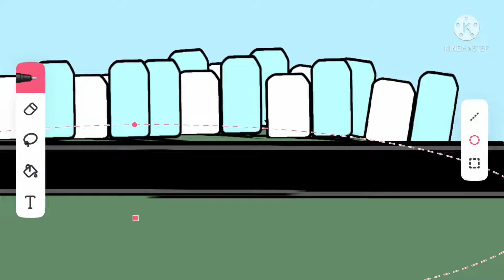Its just a normal day for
We need to survive oh no its too late